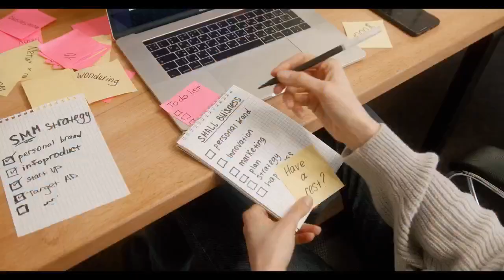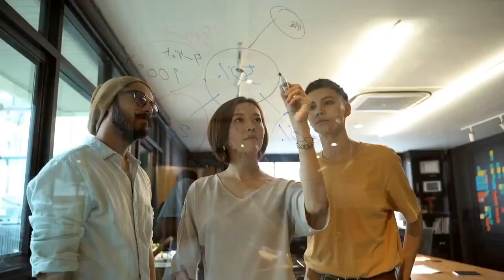Navigating the Media Landscape: Traditional meets Digital Marketing with Mary Ann Pruitt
Dive into the evolving world of media consumption and advertising strategies as Mary Ann Pruitt, an expert in marrying traditional and digital media, shares insights from her extensive experience. Learn how data storytelling, niche targeting, and omnichannel approaches can reshape your business's success in today's dynamic market

Mary Ann Pruitt is the CEO and President of Mosaic Media, a collection of media buying experts and creative strategists who negotiate, purchase, and monitor advertising space and airtime. She’s here today to share some marketing wisdom gleaned from her extensive career in media strategy and how it relates to the ever evolving climate of media.

Want to find more from Mary Ann Pruitt? Check out…